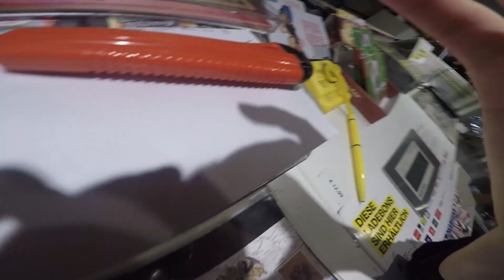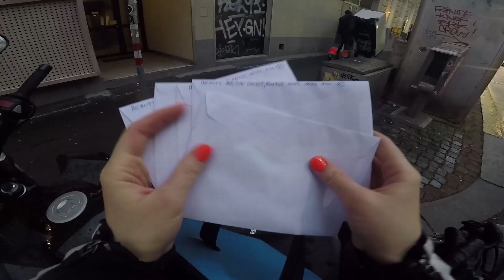SCHLÜSSEL MIT EINGEWORFEN?? TREFFT MICH AM 21.12.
Bis 24.12. wird es jeden Tag ein Video geben! Kommentiert und gewinnt einen Sticker von mir 😱

🎁Gewinner 11.12. : Gamer Stefan
🎁Gewinner 12.12. : sputz
WER nicht gewonnen hat nicht traurig sein, schickt mir und LifeOn2Wheels Fanpost mit 2€ drinnen auf unser Postfach und ihr bekommt einen Brief mit STICKER zurück (solange der Vorrad reicht)

📬 Postfach 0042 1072 WIEN ÖSTERREICH